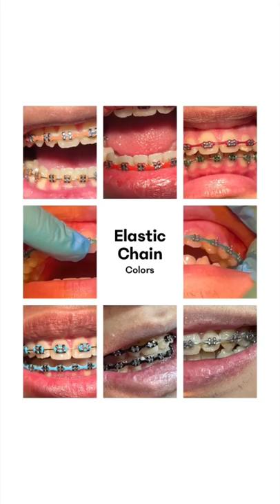Power Chain Colors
Choose your color…have fun. Goodluck on your braces journey.😍